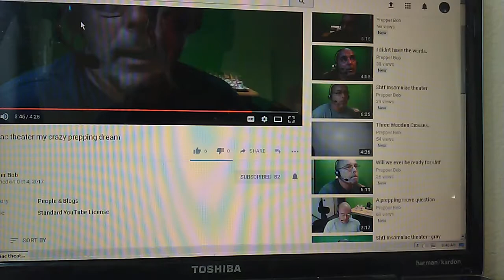Know your town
Prepper Bob did a great recent video on knowing your local area. Here are some of my thoughts.